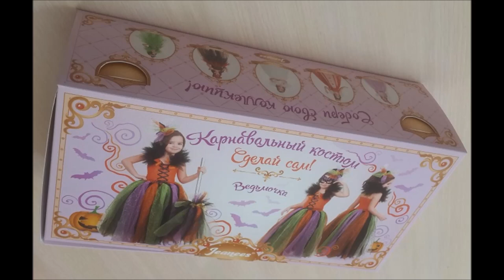👍 Новые 🎭 новогодние костюмы для детей и взрослых — Магазин GrandStart.ru ❤️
🌟 🇺🇸 New 🎭 Christmas 🎭 costumes for children and adults — Shop GrandStart.ru 🌟
👉✅Видео Интернет-магазин Grandstart.ru ГрандСтарт.ру ®️
🌟 Производство, продажа костюмов для детей и взрослых. 🌟